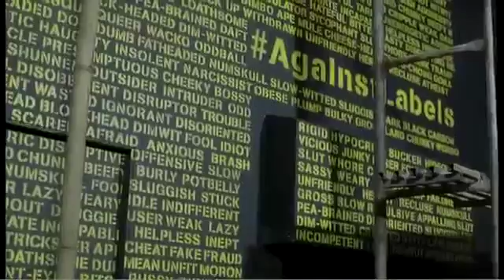Shaze At Colaba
Wall Mural for Shaze` Colaba store, Mumbai in collaboration with Transhuman Collective.